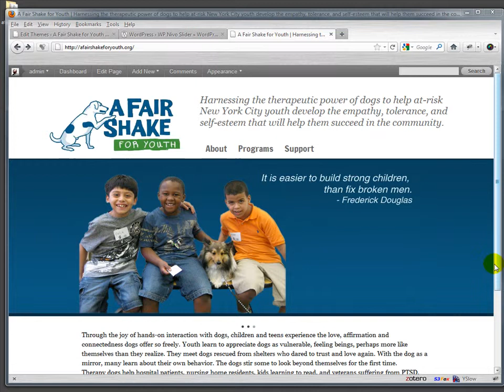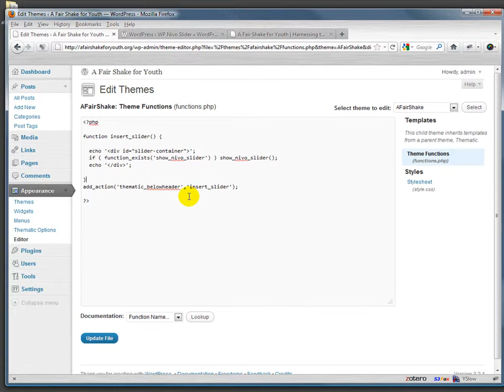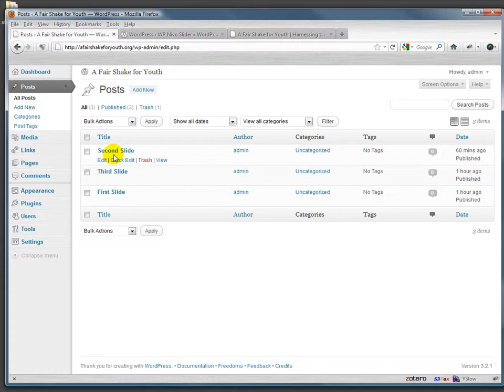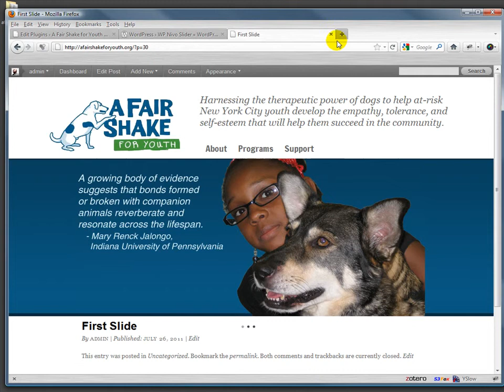Thematic Nivo Slider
Configuring the Nivo Slider to work in the theme.